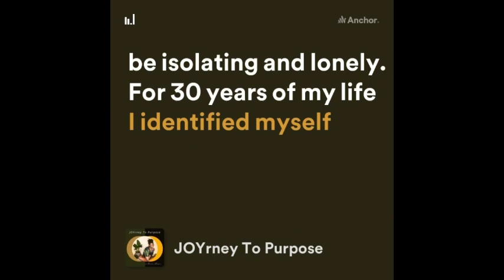17 Years of Love & Hustle: Thrive in marriage while chasing entrepreneur dreams | JOYrney To Purpose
This week, I’m celebrating 17 years of love and partnership with my amazing husband, Nick! 🎉 Join us for an intimate heart-to-heart as we dive into the realities of being married to an entrepreneur.

Have you ever felt the strain of balancing your entrepreneurial dreams with your relationship? If so, you're not alone! We’ll share our journey, the ups and downs, and the lessons we've learned along the way. From communication challenges to finding that work-life balance, we’ll discuss the honest truths about how to nurture both your marriage and your entrepreneurial aspirations.

Let’s explore how love can flourish even amid the hustle!